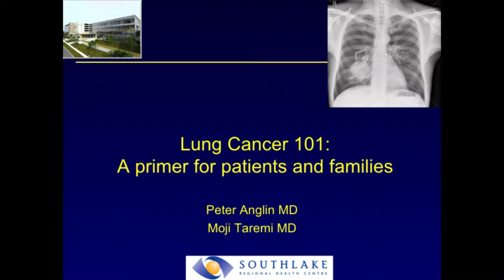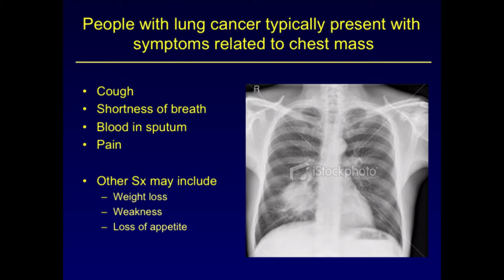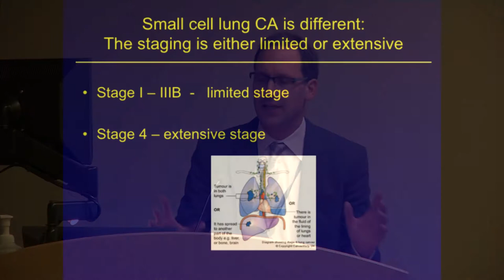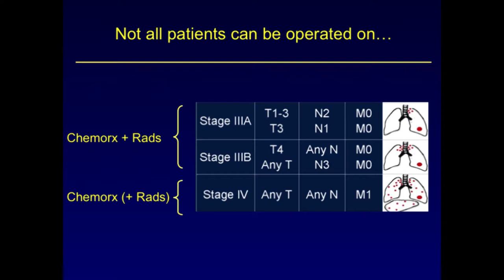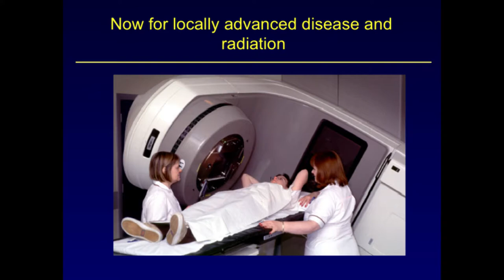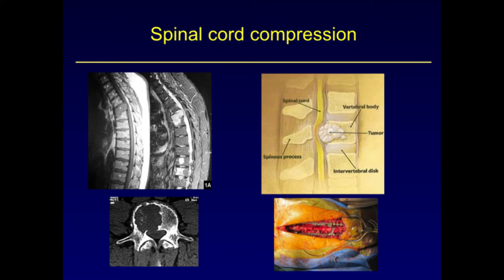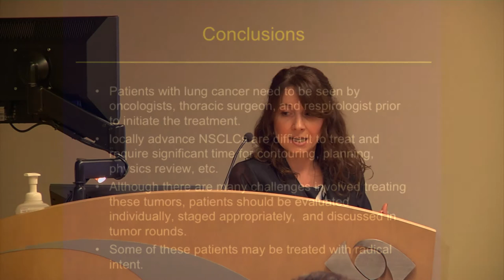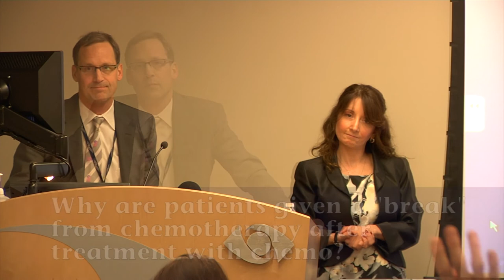Cancer Education Series: Lung Cancer 101 - A Primer for Patients and Families